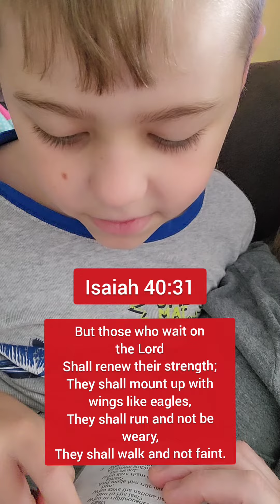Wait On The Lord!